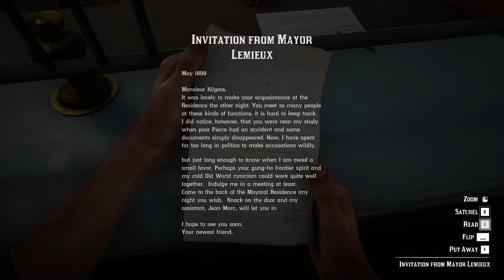RED DEAD REDEMPTION 2 Gameplay Walkthrough Part-64 NG PC (HINDI + ENGLISH)